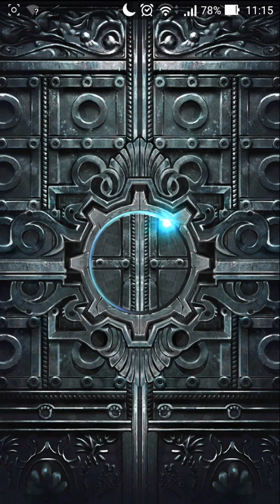時空之門 -- 二封 -- 主塔2-1 -- 幻影之門 通關實錄(無聲)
時空之門 遊玩錄影

覺得有用的, 就給個Like吧!